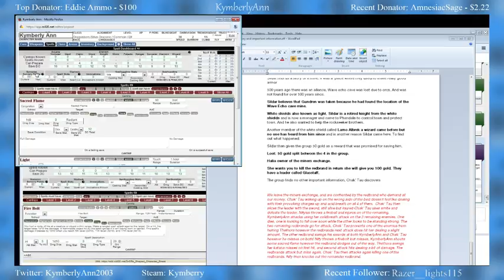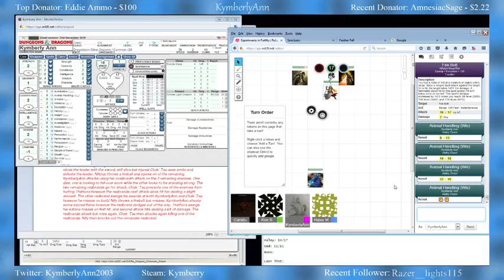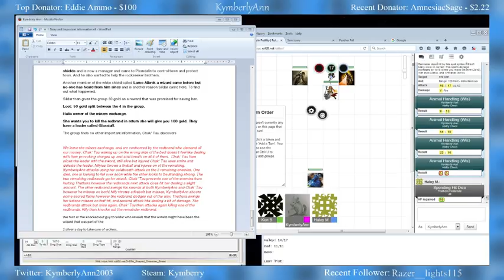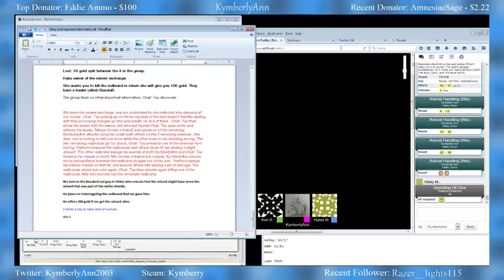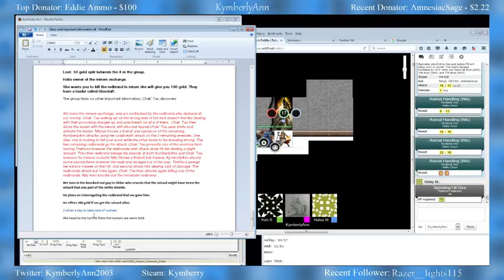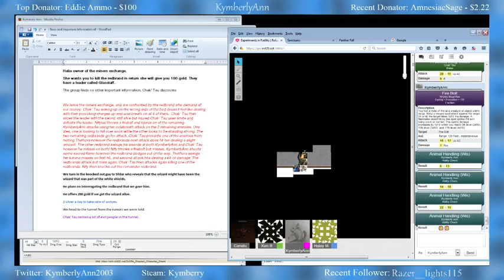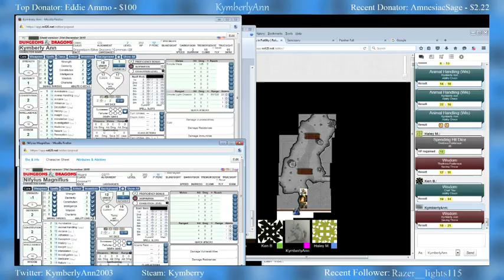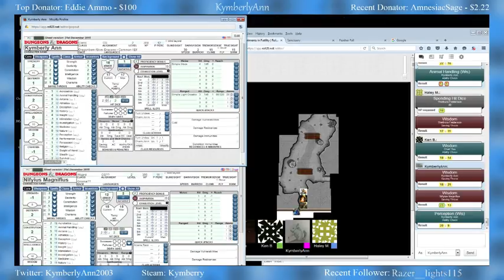Your Gundren is in another castle! (Part 7)